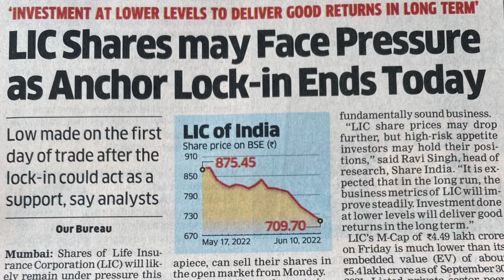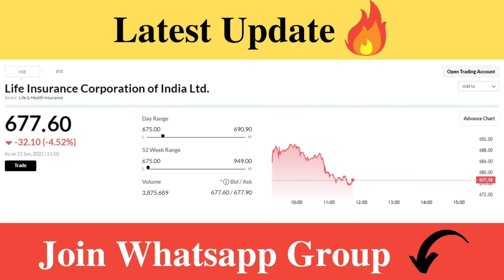LIC SHARE LATEST NEWS | LIC SHARE ANALYSIS | LIC TARGET PRICE